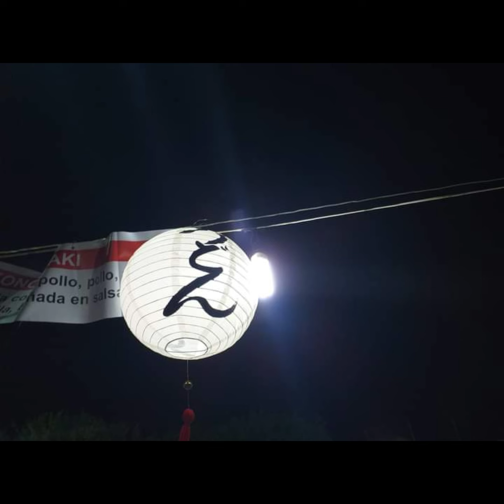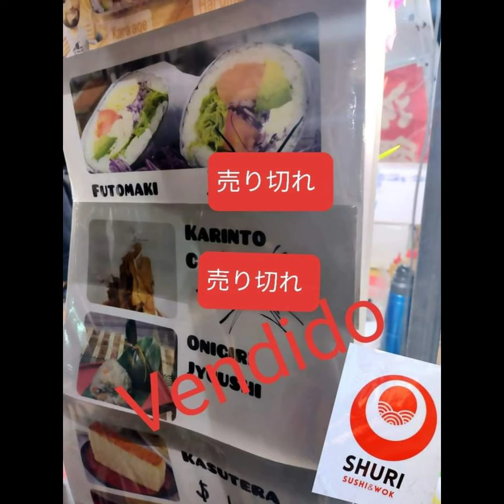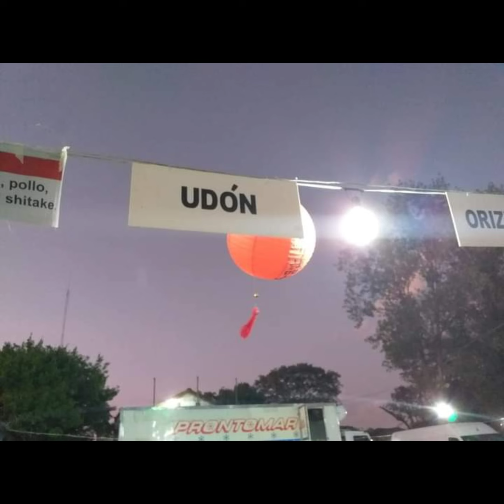🎊XIX FESTIVAL ARTÍSTICO Y BON ODORI🎉 ASOCIACIÓN JAPONESA SARMIENTO 2023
🎊XIX FESTIVAL ARTÍSTICO Y BON ODORI🎉
    ASOCIACIÓN JAPONESA SARMIENTO
Campo de deportes ubicado en la calle Coronel Arias al 3555, José C Paz, Buenos Aires, Argentina 🇦🇷

El pasado 28 de enero 2023  se llevó a cabo en Kiraku En el  Campo de deportes de AJS. Asociación Japonesa Sarmiento el
 XIX FESTIVAL ARTÍSTICO Y BON ODORI 2023